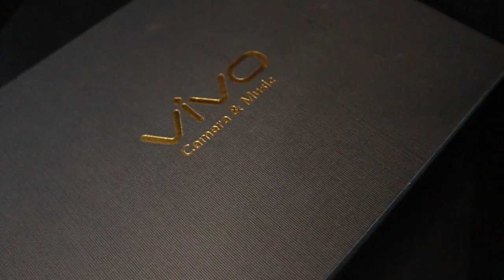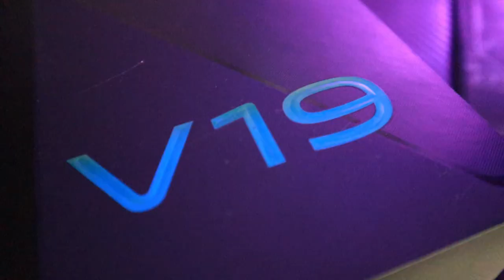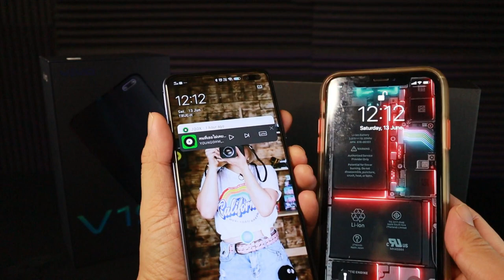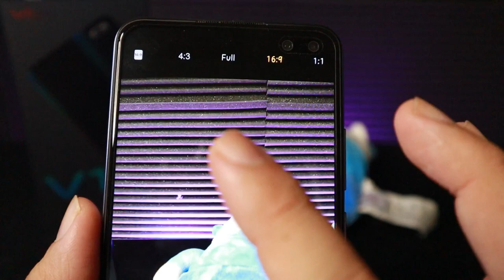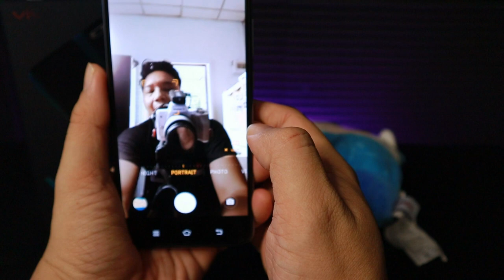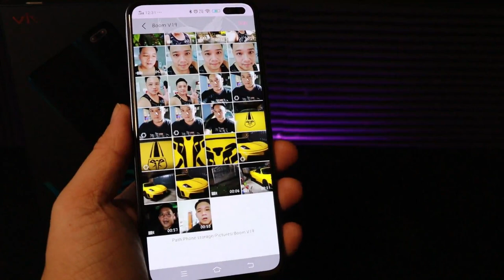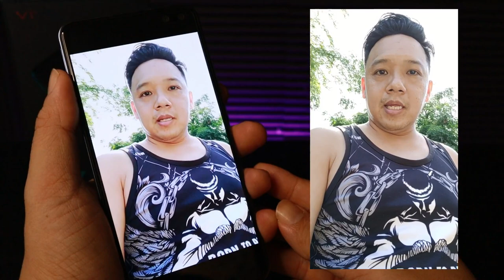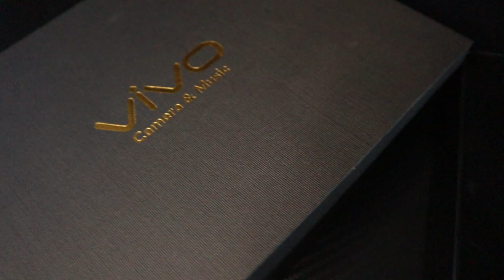รีวิว กล้อง VIVO V19 กันสั่นดีแค่ไหน ภาพสวยจนผมต้องซื้อมาใช้เอง lT3B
โทรศัพท์มือถือที่จะเข้ามาใช้ในบ้าน เราเป็น Youtuber ทำเพจ แฟนผมรีวิวอาหาร โทรศัพท์ที่เอามาจะเน้นเรื่องกล้องมากๆ ถ้าสีเพี้ยนหรือถ่าย VDO ไม่ดีจะแรงแค่ไหนก็ไม่เอาครับ ด้วยงบ 12000 จบที่ Vivo v19 คนใช้ iPhone อย่างผมยังยอมรับครับว่ามันดีและคุ้มค่ามากๆ รีวิวตรงๆไม่อวย
โปรโมชั้นจาก VIVO Thailand ของแท้ส่งเร็วมาก